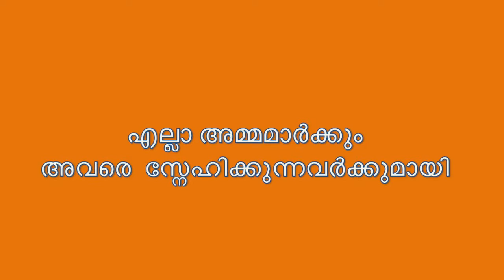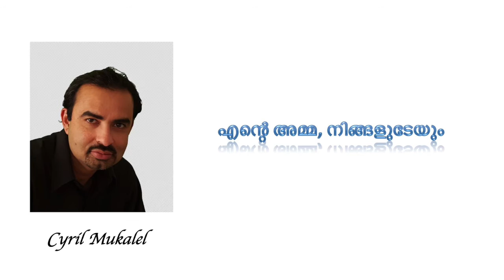Ente Amma... Ningaludeyum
Malayalam Poem